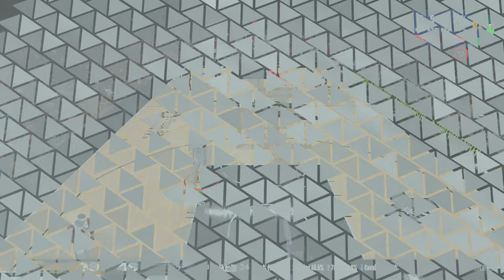Pierwszy buzzer beater w karierze w play-offs! | NBA 2K24 PL MY CAREER [#111] (PS5)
W tym odcinku mamy mecz z Pelicans w play-offs